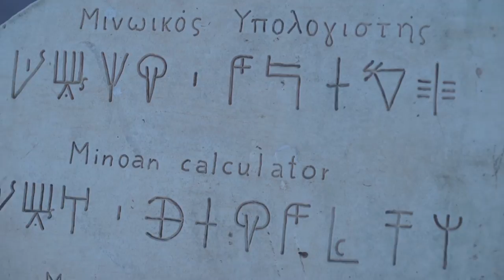The Greek Isles w/ Chris Haslam, Max Kruglov & Friends | GYROS FOR HEROES Part 1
Chris Haslam, Max Kruglov and friends stack Greek isle bangers in "Gyros for Heroes" part 1.

Crete is undeniably the skateboarding pearl of the Mediterranean: dry and sunny climate, impressive scenery, incredible local cuisine, skate-friendly locals and, most importantly, an overwhelming smattering of spots of all shapes and sizes. You don't have to look far to find a variety gigantic handrails, big hubbas, spacious plazas and even novelty pole jams, wallrides, bumps and curbs.

Our crew for this trip was perfectly balanced for any variety we encountered along the way. We had the always-down-for-skating-big-stuff Russian, Max Kruglov; American Sierra Fellers, tech wizard and manual pad ruler Dima Rodionov from Saint Petersburg; and all-round rippers Giorgio Zavos from Greece and Yura Renov from Moscow. Finally, we had the trip's team captain and Canada's living skateboard legend in the form of Chris Haslam.

The Greek Isles Sizzle as Chris Haslam, Max Kruglov and Co. Skate Crete